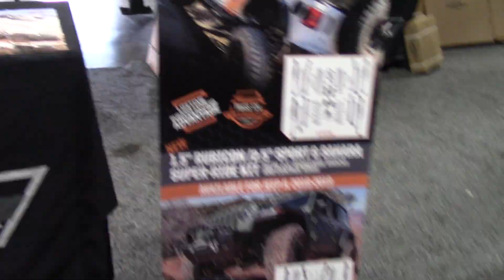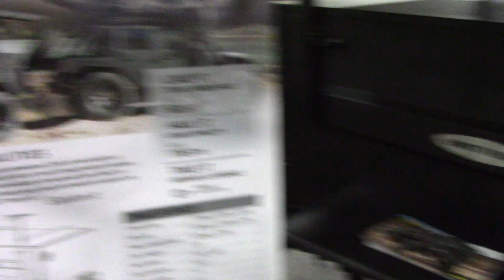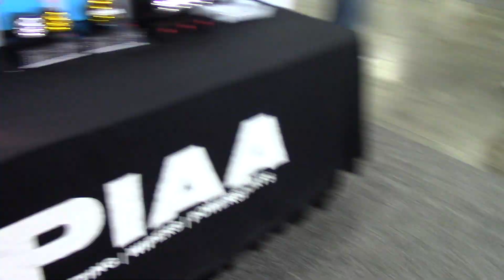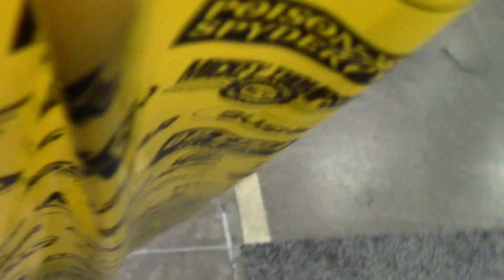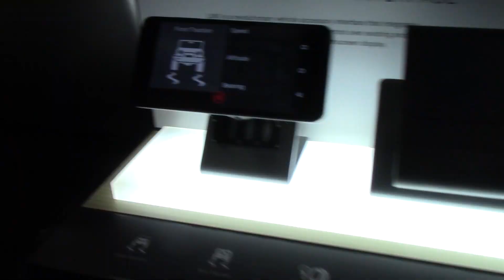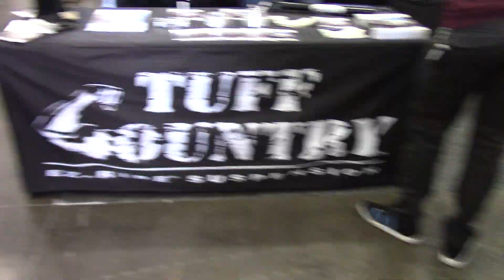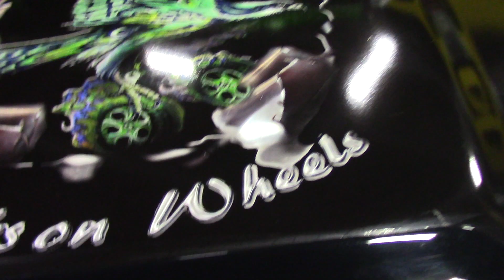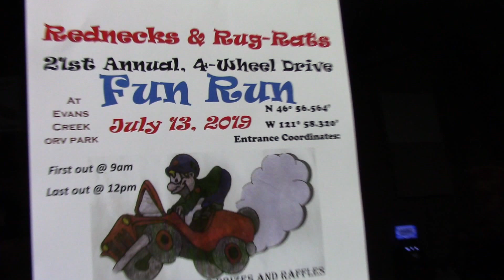Truck and Jeep Fest 2019 - Puyallup, WA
there were a lot of cool rigs at this.